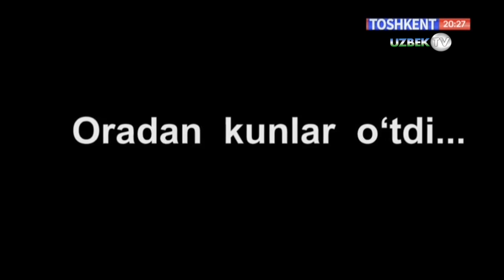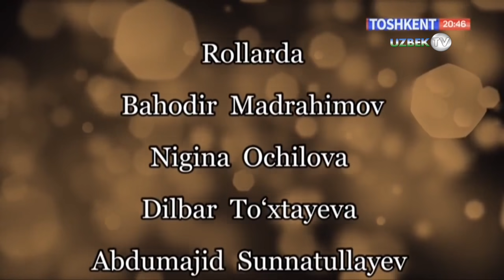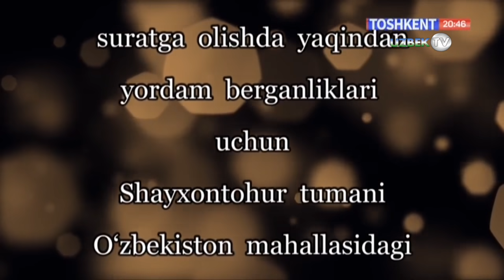"Меҳрибон энага"(Ҳаётий воқеа асосида)| Hikmatli dunyo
“Тошкент” телеканали
Муаллифлар Доно Ҳамидуллаева, Шабнам Азимова
Саҳналаштирувчи режиссёр Ойбек Нишонов
Саҳналаштирувчи операторлар Олим Арбаев, Зоир Шавкатов
Монтаж режиссёри Бекзод Эргашев
Овоз режиссёри Элдор Маннонов
Муҳаррир Қувондиқ Сиддиқов
Бадиий раҳбар Абдумўмин Абдусаматов
Ролларда:
Абдушоир Салимов
Шафқат Зиёмуҳаммедов
Равшан Мусабоев
Хайрулла Ваҳобов
Шодиёна Дўстмуҳаммедова
Зумрад Ҳамробоева